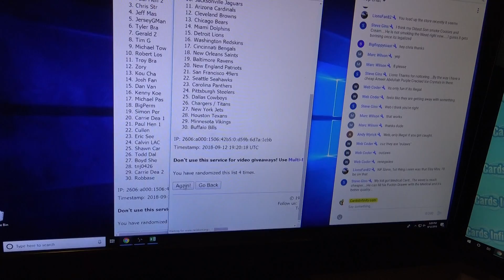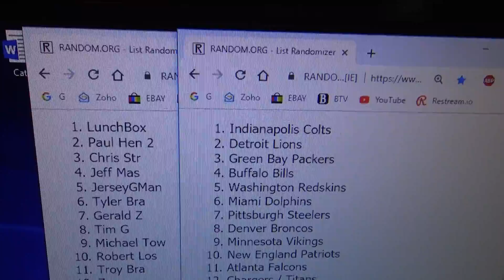2018 Spectra Football Team Randomizing